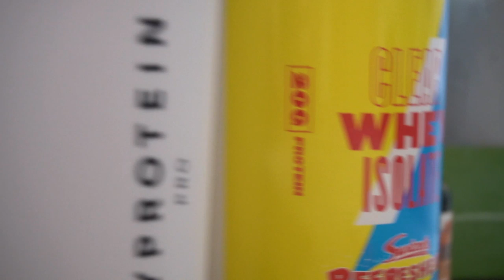MY FIRST HOME GYM WORKOUT...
My first home gym workout for some time, the first training session will be full body with a push emphasis, our beloved garage gym being the home!
DIET PLANS - LSJ FOR £10 OFF!